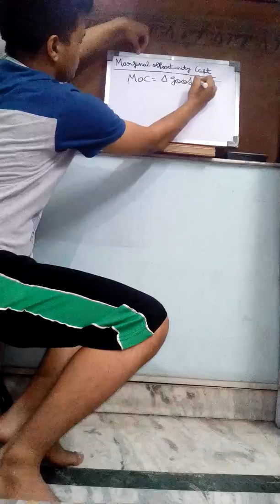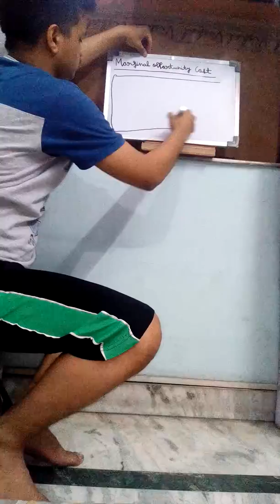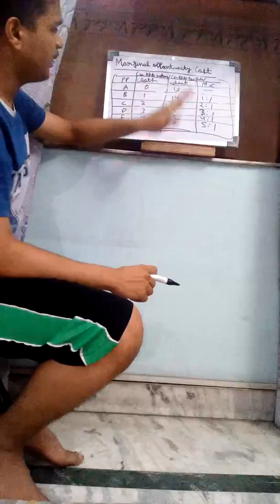What is marginal opportunity cost?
Introduction to microeconomics.